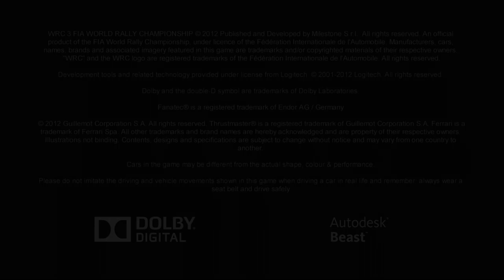WRC 3 FIA World Rally Championship 14° Parte Gameplay Carriera Road To Glory no volante Full HD